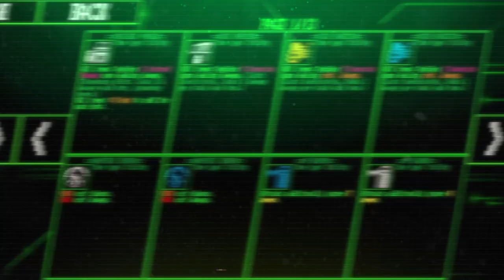Проект MAINFRAME DEFENDERS ( PC 2020 ) Trailer 2019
Вот и прошел долгий пусть и наш игровой проект теперь доступен в международной платформе Steam:

Свежую демо-версию теперь можно скачать и там. Страница будет переведена на русский позже.